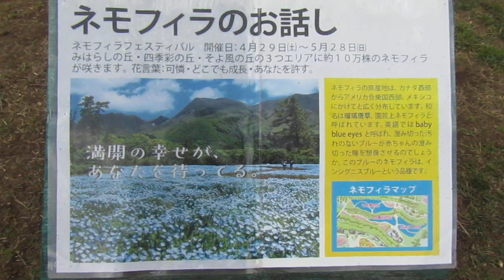ネモフィラの畑／くじゅう花公園'230512